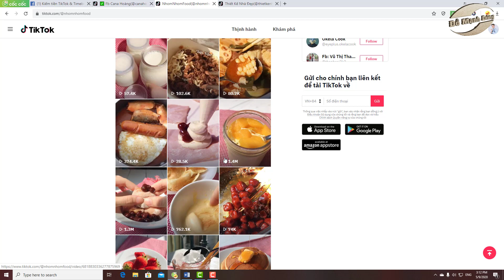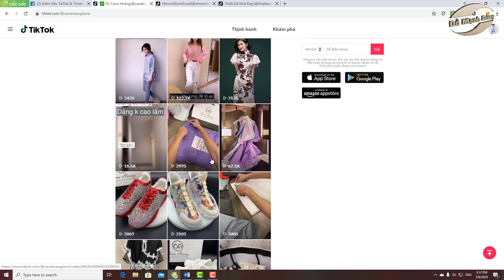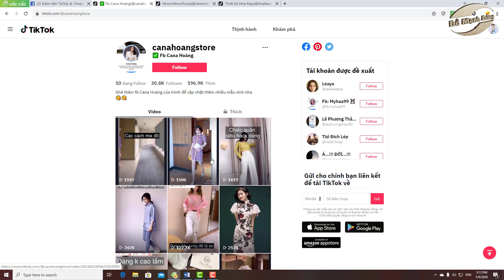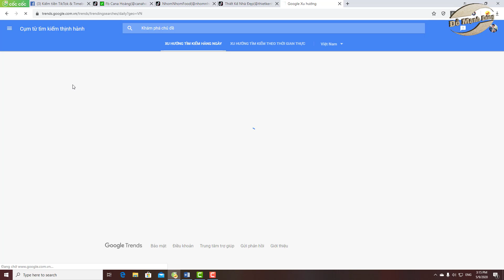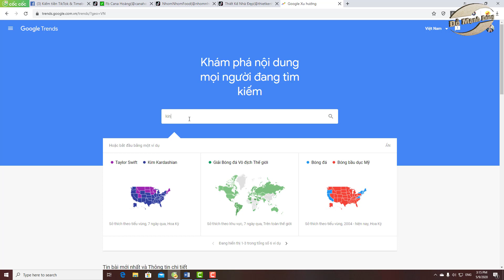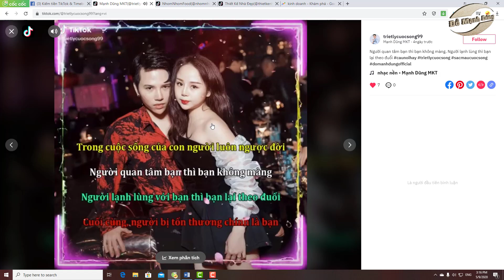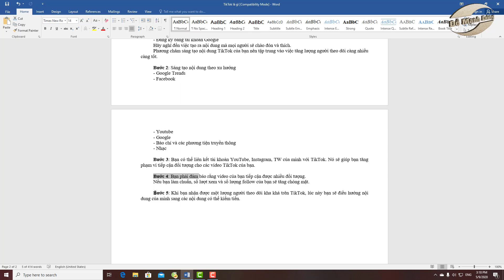Tiktok Là Gì ? Kiếm Tiền Với Tiktok Cần Những Gì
Bạn đang muốn kiếm tiền trên TikTok nhưng chưa biết bắt đầu từ đâu?
Bạn nghe nói rằng kiếm tiền trên TikTok sẽ là xu hướng của năm 2020, làm thế nào để đón đầu xu hướng đây?
Trong video này mình sẽ hướng dẫn bạn cách kiếm tiền trên TikTok và những cách bạn có thể gia tăng thu nhập của mình trên nền tảng này.
☞ WELCOME TO ĐỖ MẠNH DŨNG OFFICIAL YOUTUBE CHANNEL
Xin chào các bạn, tôi lập Channel này để chia sẻ chuyên về các chủ đề như: Vlogs, Top List, Bài Học Thành Công, Phát Triển Bản Thân, Marketing.

Nguồn Video: Pexels và Pixal bay